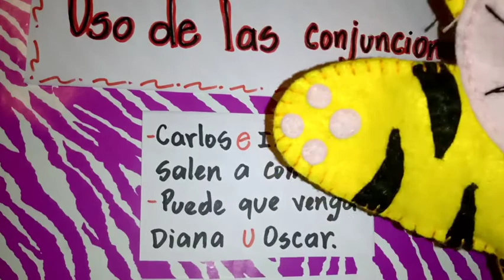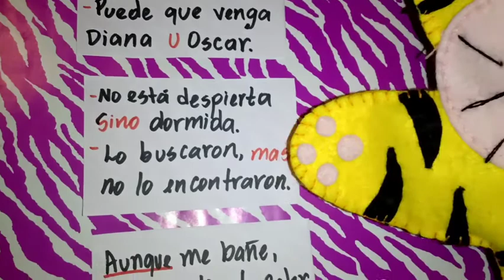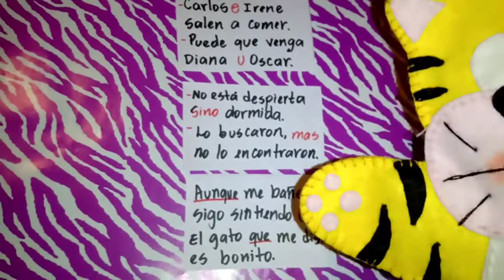Uso de las conjunciones